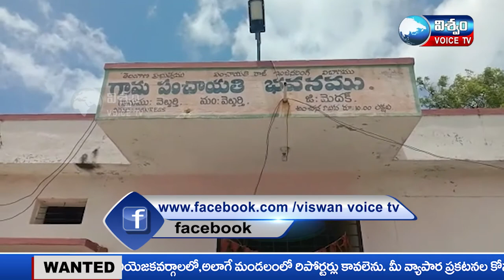Vishwam Voice news bulletin||10-09-21